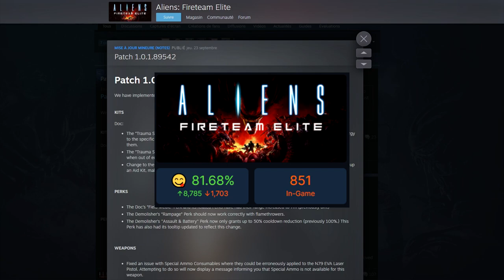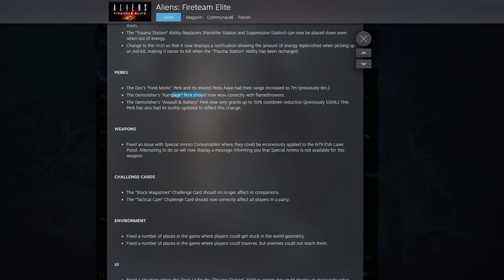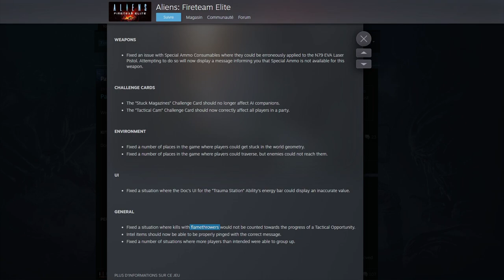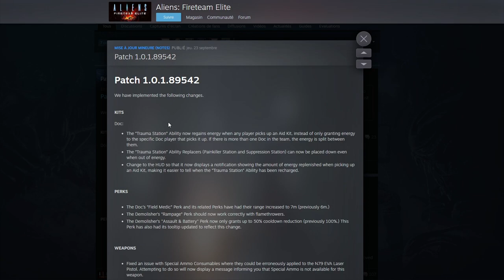Aliens Fireteam Elite - La bonne Mise à Jour en retard !